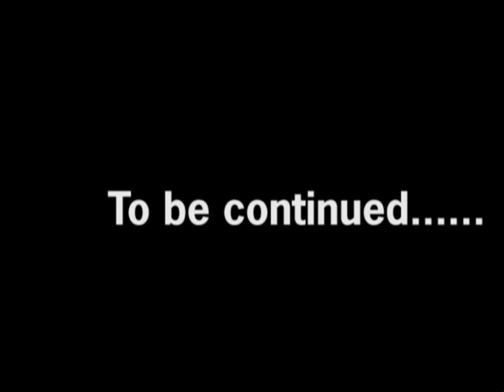Yatta Interview With In Da Mix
Yatta talks about his video shoot and the issue of the shoot out with niggas always on sum hatin shit...